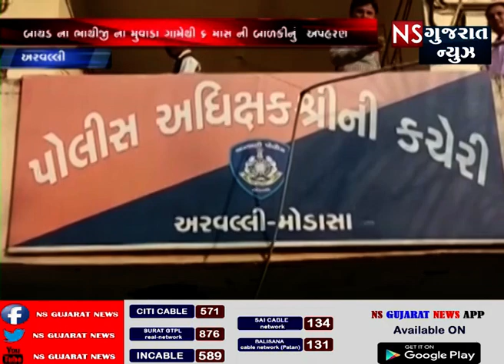KHABAR GUJARAT || ખબર ગુજરાત || NS GUJARAT NEWS